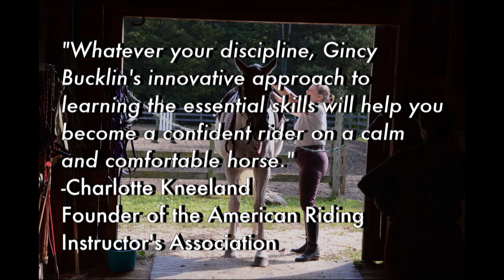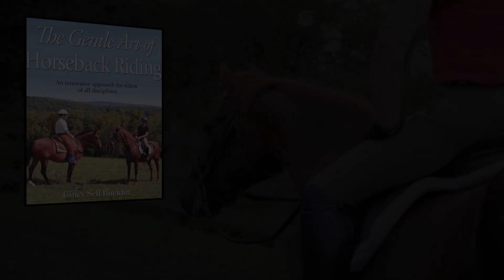The Gentle Art of Horseback Riding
In The Gentle Art of Horseback Riding, Gincy Self Bucklin shares her horse-friendly approach for developing comfortable, competent riders. Its step-by-step lesson format makes it an excellent resource for those who teach riding to others.

Whether you are just beginning or have ridden before, Bucklin's methods can improve your skills and make you a better, more confident rider.

Inside The Gentle Art of Horseback Riding, you'll learn that the key to success at every level is understanding your horse and how to relate to him physically, mentally, and emotionally. This will help you advance more quickly, feel more confident, and have more fun.